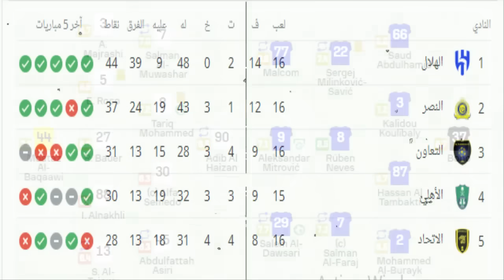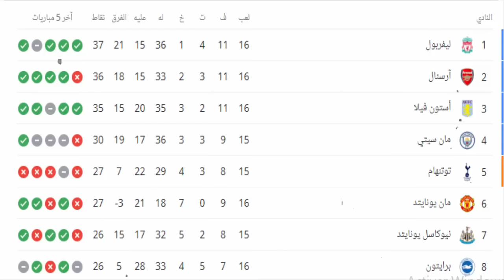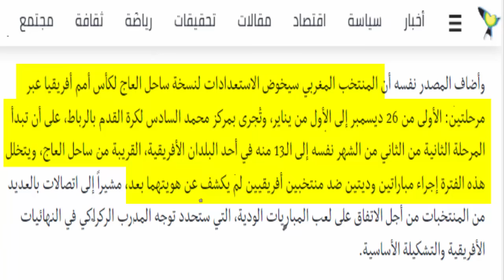شنو اقع الآن⬅️مع ابراهيم دياز ضد عبد الصمد الزلزولي+الركراكي والمعسكر+نصير مزراوي بياسن بونو+رحيمي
► الموقع الرسمي للقناة👇👇
ISLAM SPORT

ISLAM SPORT